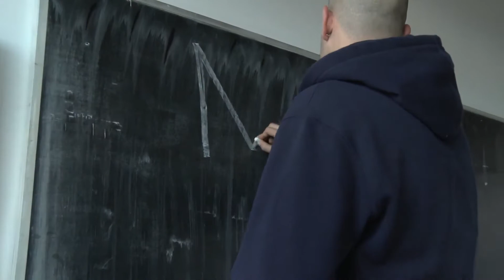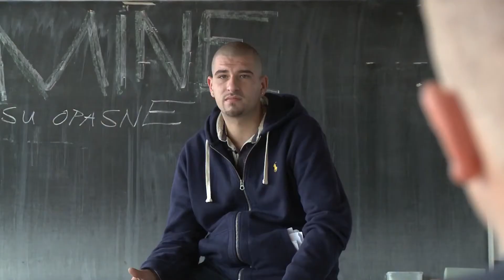Living Among Landmines - Part 4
The war in Bosnia and Herzegovina from 1992 to 1995 left a grim legacy of landmines and other explosive remnants of war. Norwegian People's Aid (NPA) works with humanitarian demining in affected communities since 1996. The main goal of NPA is to enable return of internally displaced persons and safe re-cultivation of agricultural land that has been blocked due to the presence of landmines since the war. Leo Ajkić came to Norway as refugee from Mostar (Bosnia and Herzegovina) in 1994. In October 2011 he visited children in mine affected communities where NPA works. In this documentary Leo speaks with children and youth living in these communities in order to try to understand what it is like to grow up next to the minefields.